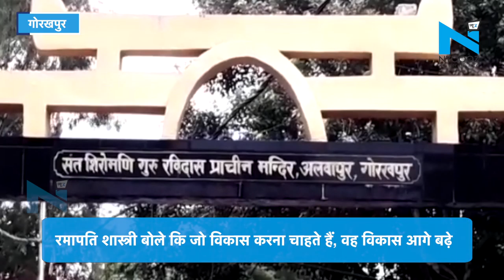Gorakhpur : रविदास मंदिर में Ramapati Shastri ने चलाया स्वच्छता अभियान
अलवापुर के रविदास मंदिर में प्रभारी मंत्री रमापति शास्त्री ने चलाया स्वच्छता अभियान. इस मौके पर बड़ी संख्या में अधिकारी और बीजेपी के कार्यकर्ता मौजूद रहे. रमापति शास्त्री ने कहा कि इसका उद्देश्य ही है कि हम लोग सफाई व्यवस्था करें. रमापति शास्त्री बोले कि जो विकास करना चाहते हैं, वह विकास आगे बढ़े. मंत्री बोले - आज से सेवा सप्ताह अभियान चलाया जा रहा है, उसी के तहत आज से ये शुरुआत हुई है.